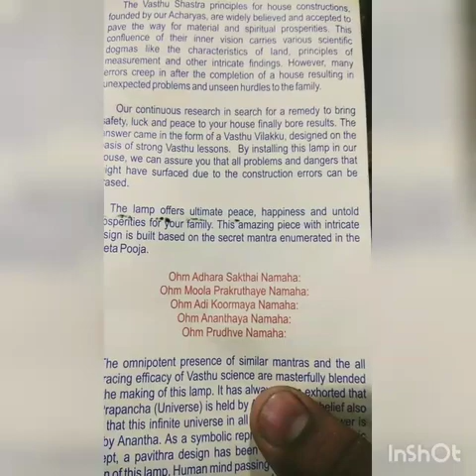Demo of Kerala's Vastu Vilakku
How to light a Vastu Vilakku for first time?
How to use Vastu Vilakku? Where to place Vastu Vilakku? Vastu Vilakku directions?

All these are answered in this video.